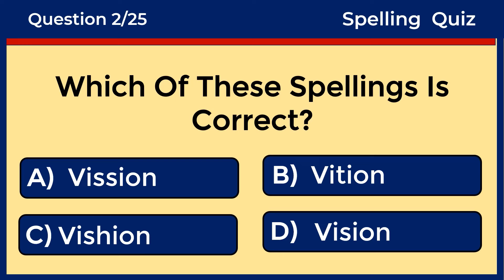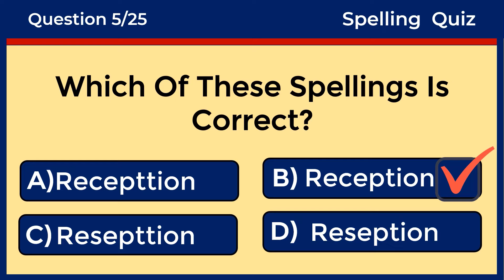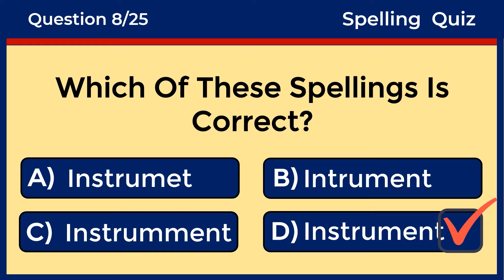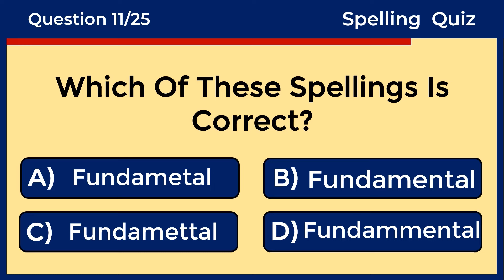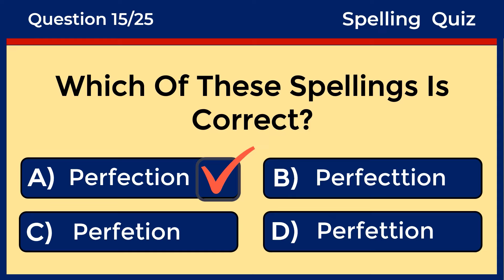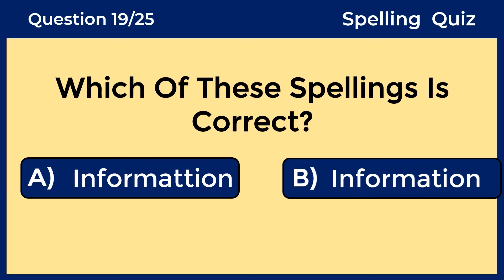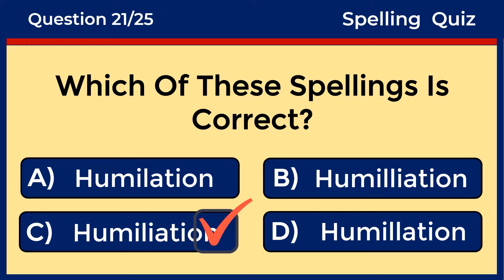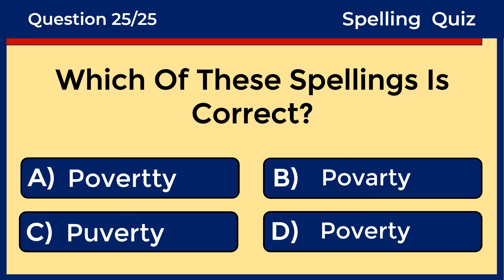Spelling Quiz - Can You Score 25/25? | English Grammar Test Challenge 23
Can you find the correct spellings? 90% CANNOT! Commonly Misspelled
Words In English Grammar. Spelling Quiz 23

Improve your English. Learn to speak English fluently. English learning tips. Grammar tests and quizzes. English Tests and Logical Reasoning. 10 English Quiz, Morning quizzes, Daily grammar tests, Daily quizzes, English Q and A, and Daily tests. Tenses Test. Grammar Tense Quiz. EdMo Tests and Quizzes, English proficiency tests. The correct form of verb test. Verb Quiz. Grammar Challenge. Grammar quizzes. English tests and quizzes. Grammar tests and quizzes. General answers. General quizzes. The Puzzle Box.  Tenses practice exercises. Tenses MCQ. Multiple-choice test. MCQ English language. English proficiency tests. Grammar Q and A with answers. Grammar tests and quizzes. prepositions in English grammar. English proverb quiz